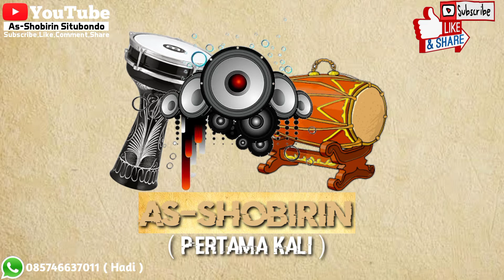Pertama kali Feat Hadroh As-Shobirin Situbondo Acara Ngaji dan Bersholawat di Peleyan // 2021.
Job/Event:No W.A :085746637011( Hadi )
Silahkan Yang Mau Ngundang Hadroh As-Shobirin Situbondo Silahkan Hubungi Nomer Yang Tertera di atas.